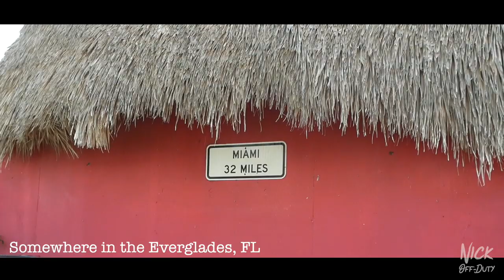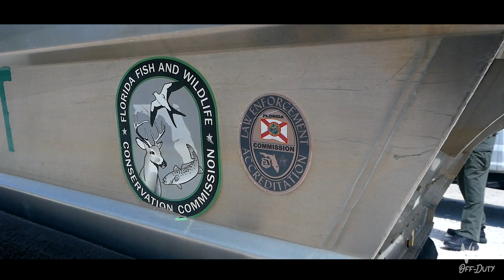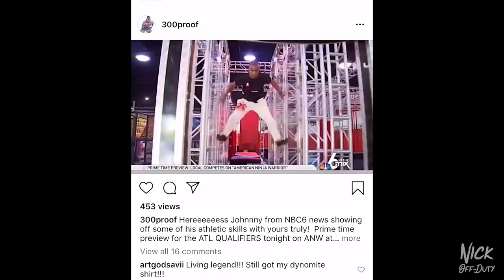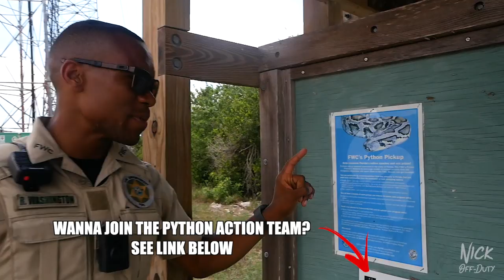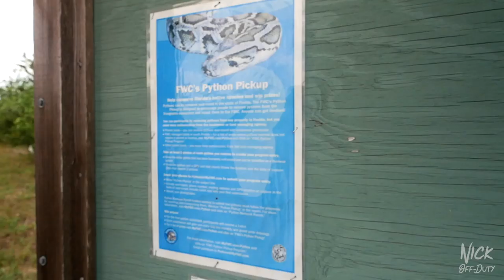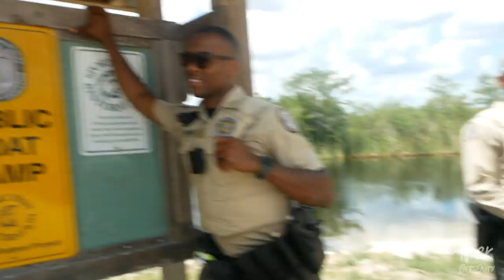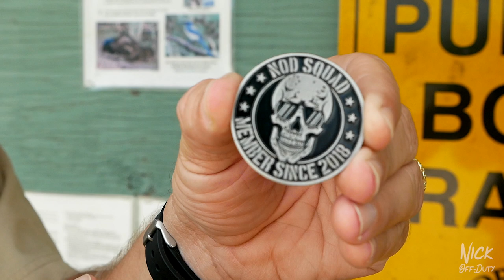POLICE CARS (FWC POLICE AIRBOAT)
Did you know airboats can drive on land??? I met up with Ofc. Ronald, Bobby, Gabe, & Steve from FWC to take a ride in their airboat patrol vehicle. While out on patrol they ran down the importance of having a vessel such as this one to be able to cover the vast and unique area of the Everglades. They also discussed what to do if you come across an invasive species.

HOW TO WIN AN FCW CHALLENGE COIN
3. Comment DONE on trailer post on Instagram

Music Creds: